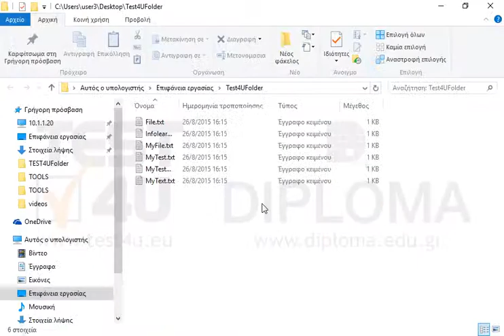Στον τρέχοντα φάκελο Test4UFolder, αλλάξτε το μέγεθος της δεύτερης στήλης σε 200 pixels.